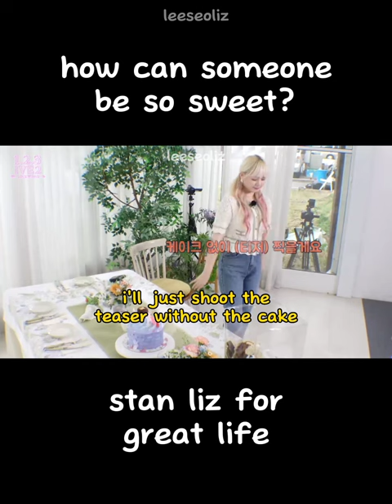liz being a selfless person